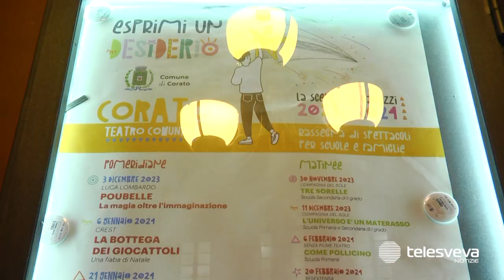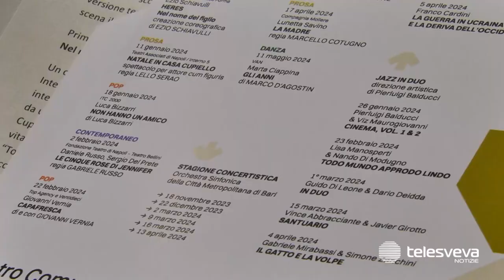Spettacoli di prosa, musica e danza: presentata la nuova stagione del Teatro di Corato